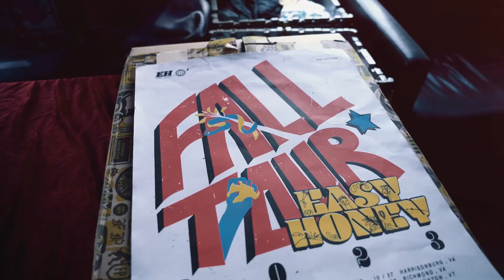Backstage With Easy Honey In Burlington, VT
We caught up with @easyhoney3080 to ask them some rapid fire questions ahead of their performance at Metronome in Burlington, VT. Tap in to check out what Easy Honey had to say!
TuneCore empowers artists, labels and managers to upload unlimited releases on all of the world’s most popular digital music stores and social platforms, including Spotify, Apple Music, TikTok– while retaining 100 percent of their rights– for one annual flat fee.